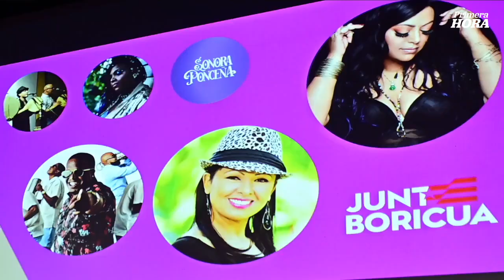Campechada celebra legado de Victoria Espinosa con Junte Boricua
Lo que debes saber sobre el gran evento cultural, que será dedicado a esta gran maestra del teatro y se llevará a cabo del 31 de agosto al 1 de septiembre.